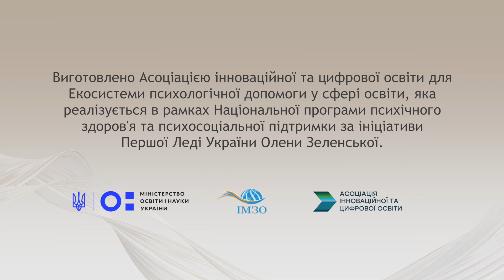Олена Адамова - Тренінг 18. Вправа "Птах"